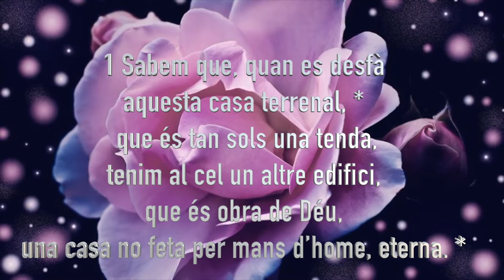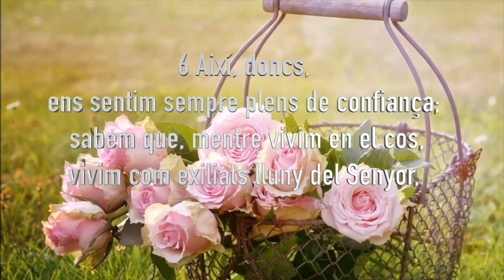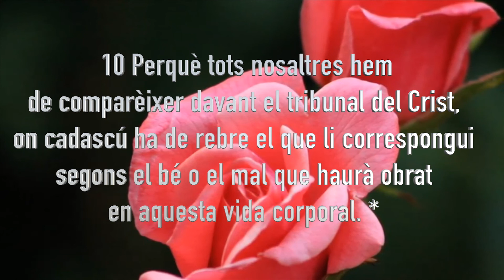2ª Corintis 5- 1 -10